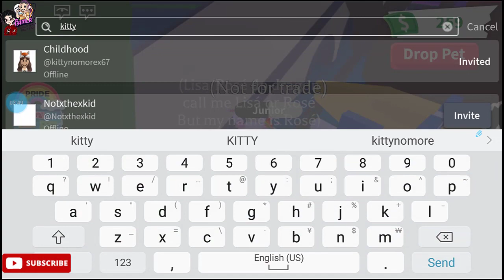♡︎ADOPT HAS A NEW UPDATE♡︎ (Roblox)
ADOPT HAS A NEW UPDATE NEW PET AND NEW ITEMS
(Roblox)